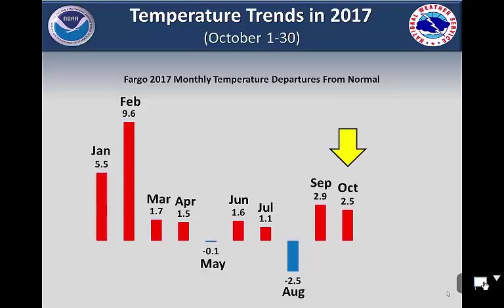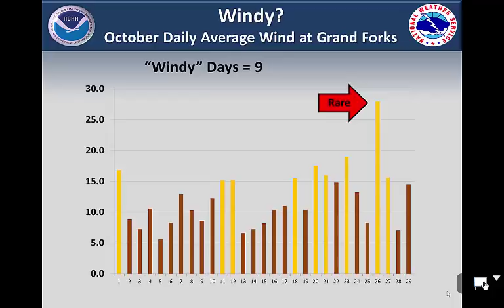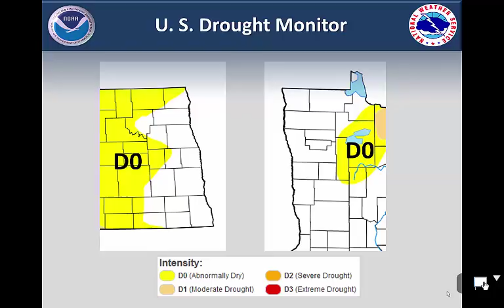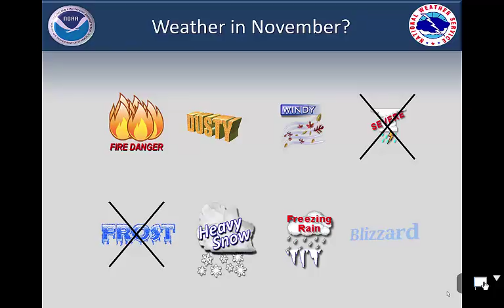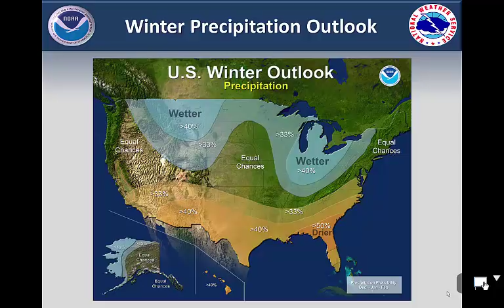October 2017 Weather and Climate Briefing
Was the past month windier than usual?  How did temperatures and rain totals compare to normal? Want more info on our late October snow storm? Take a look back at the weather that occurred during the month of October 2017.